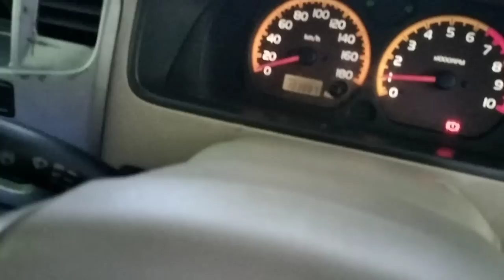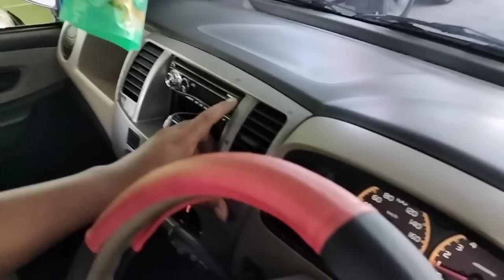WA. 0852-2852-7009 SUZUKI KARIMUN VXi 4 SILINDER TAHUN 2007 | 57.500 NEGO!!!